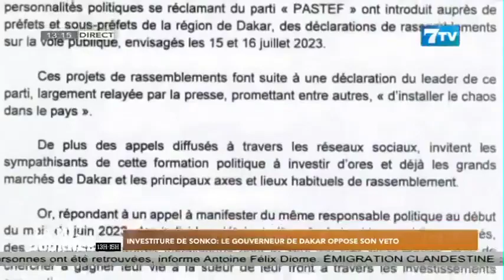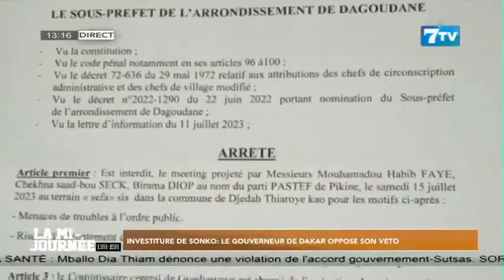Investiture de Sonko: Le gouverneur de Dakar oppose son véto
Extrait de la Mi-Journée du 14 Juillet 2023

7TV est une chaîne généraliste qui exploite l'infotainement avec un accent particulier sur l'information.